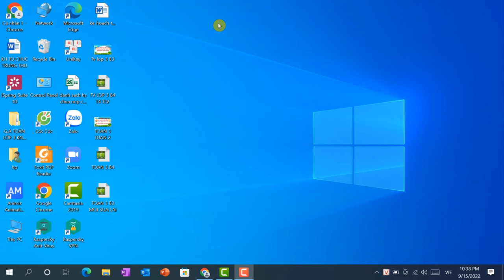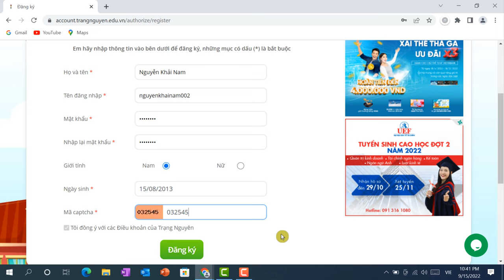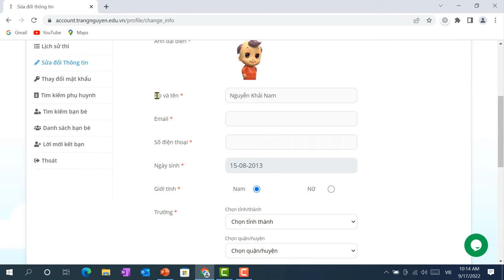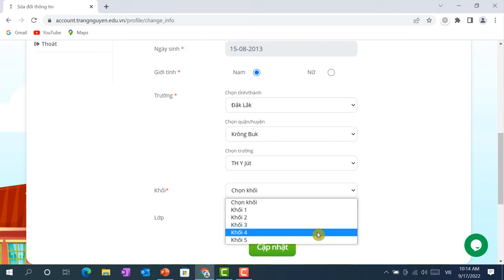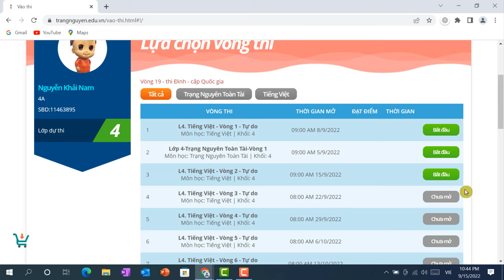Hướng dẫn tạo và kích hoạt tài khoản dự thi Trạng nguyên Tiếng Việt Năm học 2022- 2023 *Dễ hiểu nhất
Hướng dẫn tạo và kích hoạt tài khoản dự thi Trạng nguyên Tiếng Việt Năm học 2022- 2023 *Dễ hiểu nhất (Instructions for creating and activating an Contest account Poinsettia Vietnamese School year 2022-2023 *Easiest to understand)